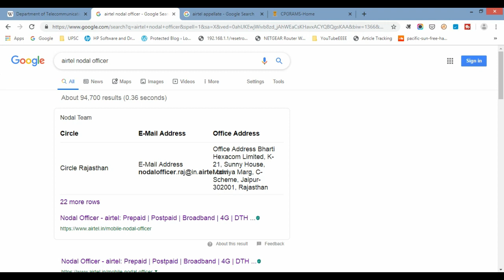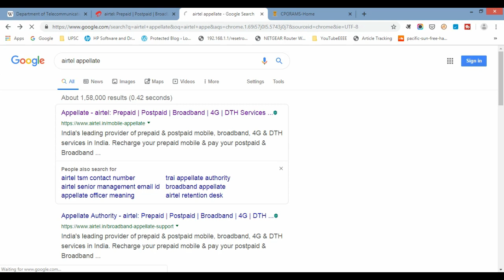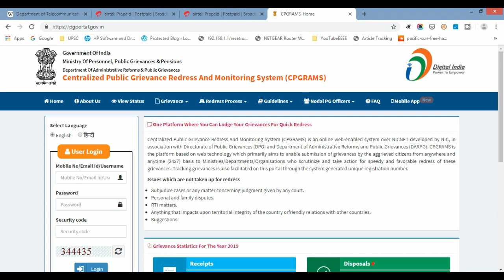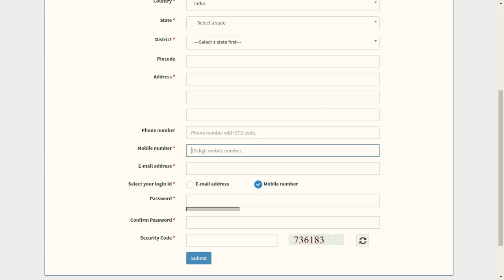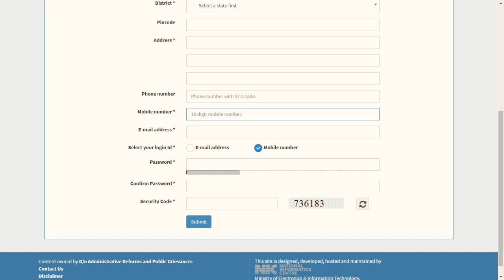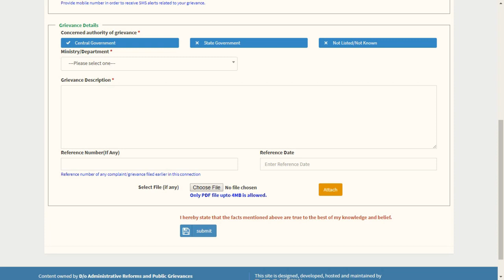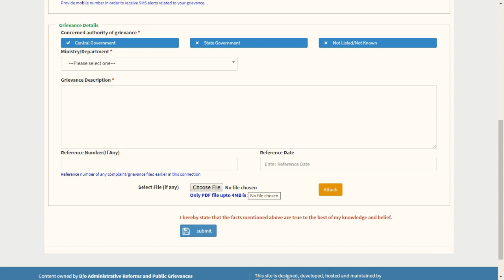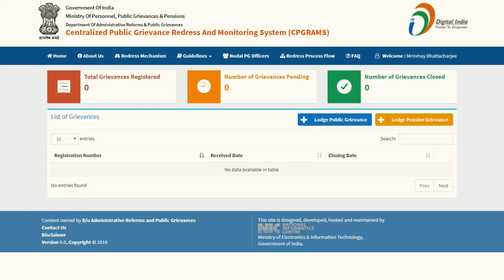File Complaint Against "AirTel" with Government of India (Department of Telecommunications)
In this video we will learn how you can file a complaint against AirTel mobile services with Department of Telecommunications which comes under Ministry of Communications, Government of India?

Before contacting the ministry, you need to contact AirTel and its upper offices in following way:

1. First contact AirTel's customer care.
2. If customer care is unable to help you then you need to contact AirTel's nodal officers
3. In case you are not satisfied by the reply/resolution provided by its nodal officer, then you can need to contact AirTel appellate officer

If even appellate officer won't listen or provide you with proper resolution or you are not satisfied by their reply/resolution then you can proceed with your complaint with Department of Telecommunications.

You can file your grievance with the government for following categories:

* Network issues like Call drop/Congestion/Dead Connection.
* Operator not porting your number under Mobile Number Portability.
* Offering less 2G/3G/4G internet data than what was initially offered.
* Misleading advertisements and offers.
* Sudden Deactivation of SIM Card/Landline/Broadband services.
* Overcharging in postpaid bill.
* Not refunding money after failed transaction(s).
* Not refunding your security deposit amount.
* Not refunding excess amount that was charged in the previous month's bill.
* Wrong prepaid top-up/special recharge.
* Faulty equipment provided like Wi-Fi router/MODEM/Telephone/Handset and not replacing the equipment.
* Wire line internet/land line services disrupted due to physical cut of networking cables and no one coming to repair them after multiple requests.
* Money deducted from bank account/credit card/debit card but recharge not done OR bill payment failed.
* Aren't deactivating add-on/on demand services like Movies on demand, Games on demand, Songs on demand etc. even after multiple requests.
* Still getting promotional calls from the provider even after enabling Do Not Disturb (DND).
* Poor Broadband or Network Connectivity.
* Not Disconnecting Postpaid/Landline/Broadband Services even after multiple requests to the operator.
* Not blocking SIM card after handset got lost/stolen.
* Not issuing duplicate SIM.
* Rude behavior/harassment by staff/customer care executive.
* National/International Roaming issues.
* Not changing (upgrading/downgrading) your existing plan.
* and maybe more.

आइये जानते हैं इस वीडियो में की आप कैसे एयरटेल के खिलाफ भारत सरकार के पास अपनी शिकायत भेज सकते हैं?

Aaiye jaante hai iss video mein aap kaise AirTel ke khilaaf Bharat sarkar ke paas apni shikayat bheja sakte hai?